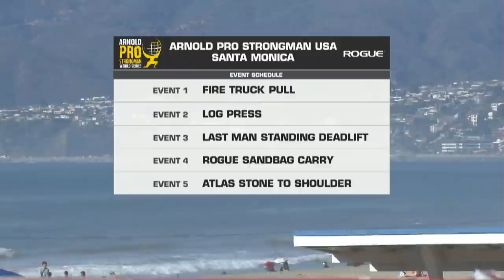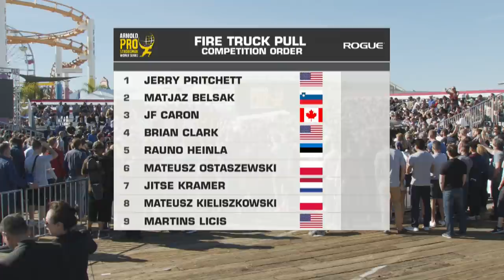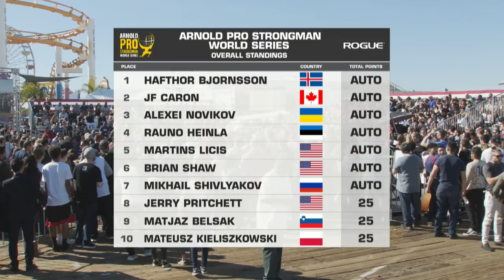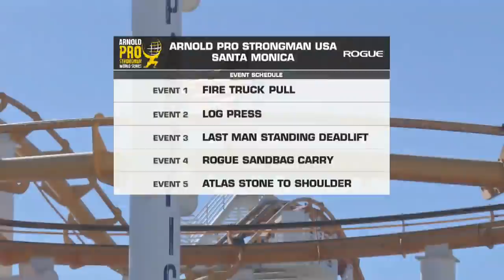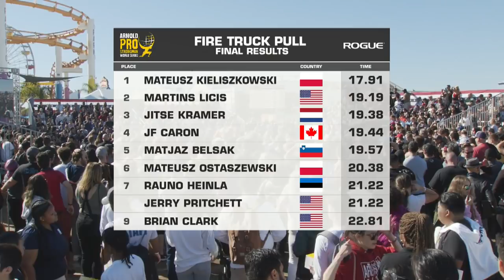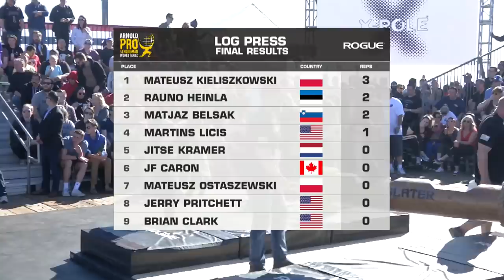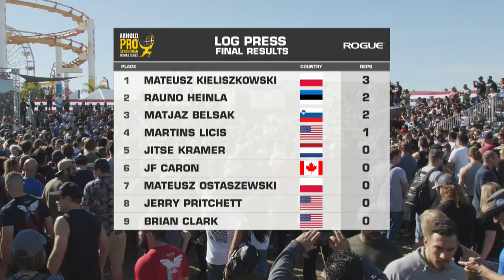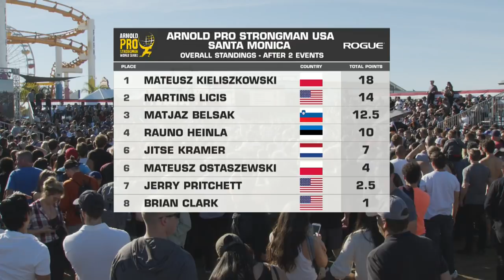Watch Live: The 2019 Arnold Pro Strongman USA Qualifier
The 2019 Arnold Pro Strongman USA Qualifier from the Santa Monica Pier in Santa Monica, CA. Athletes will compete in 5 events: the Antique Fire Truck Pull, Log Press for Reps, Last Man Standing Deadlift, ROGUE Sandbag Carry and Atlas Stone to Shoulder For Reps.